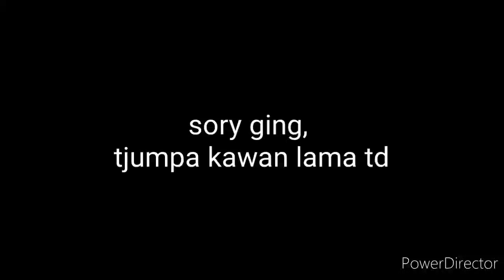#5 TRIP KINABENUA LABUAN - LESEN KERAPU MINYAK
Assalamualaikum dan salam sejahtera smua.

trip kali ni kita nk cuba bintur ketam d sungai kinabenua labuan, tp dukacita. ktam nada.. hahaha

btw. kalau dah rezeki.. setelah berpuluh kali melontar sp, gewang dan sebagainya.
finally.. aku dpt lesen kerapu minyak di sini.

hati ada manyakkk sinang..